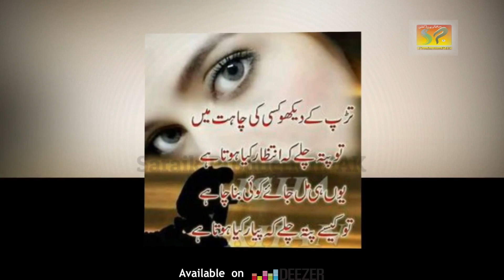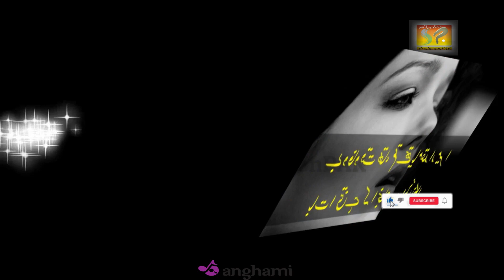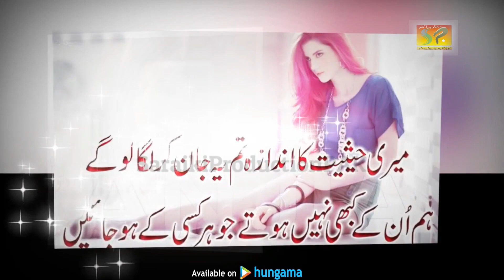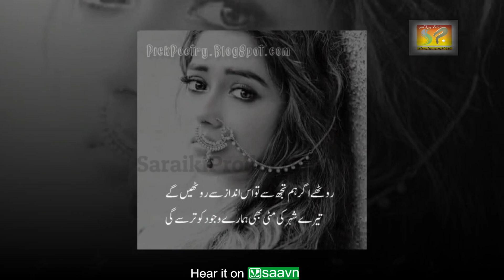Tede Koray Wade Saray | Aamir Baloch | Dohre Hi Dohre | New Saraiki Song 2023@SaraikiProductionPAKK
Record Label : Saraiki Production
Digital Partner: Sarak Production
CEO ... Bilal Jazib  @Saraiki Production
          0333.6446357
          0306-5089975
• All Rights of Artwork, Logo, Audio, Video, Sale and distribution are reserved by Saraiki Production.
کاپی رائٹ نوٹس: اس ویڈیو کے تمام تر جملہ حقوق بحق سرائیکی پروڈکشن کے پاس محفوظ ہیں۔ لہذا یہ ویڈیو فقط ہمارے میڈیا پارٹنر اور اسپانسرز کے علاوہ کسی کو ڈون لوڈ کرکے دوبارہ اپلوڈ کرنے کی اجازت نہیں، آپ اس ویڈیو کو سماجی میڈیا کے پلیٹ فارم پر شئیر کرسکتے ہیں۔